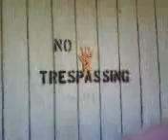28 seconds later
have you seen 28 weeks or days later this is the spoof